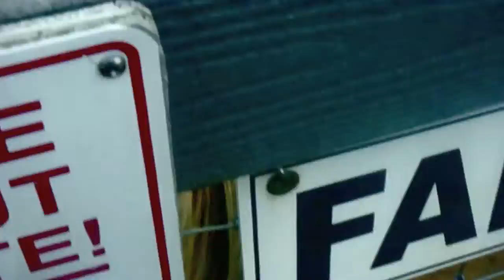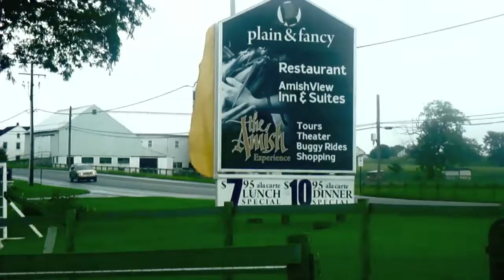Lancaster PA using DCS-T99 Sony